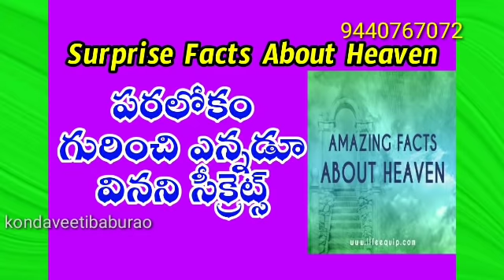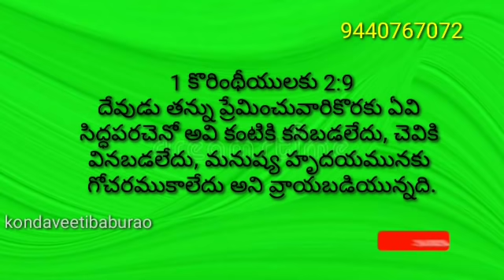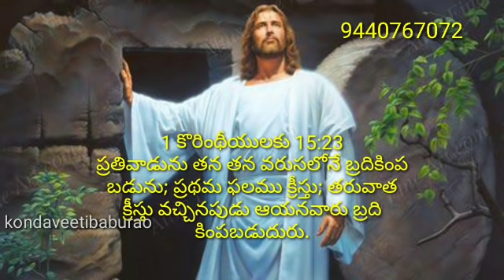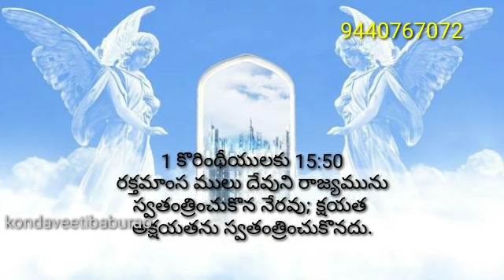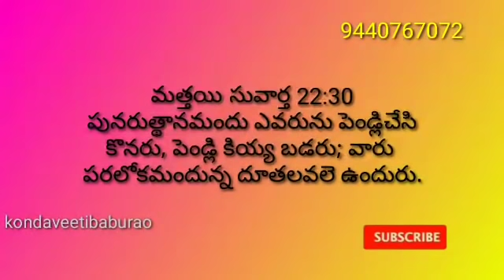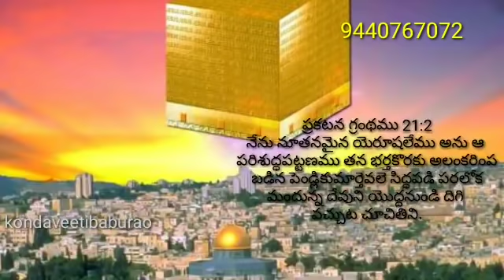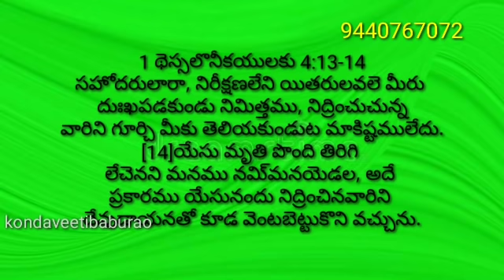పరలోకం గురించి ఎన్నడూ వినని సీక్రెట్స్. Surprise Facts about Heaven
Surprise Facts About Heaven. Real Heaven Facts